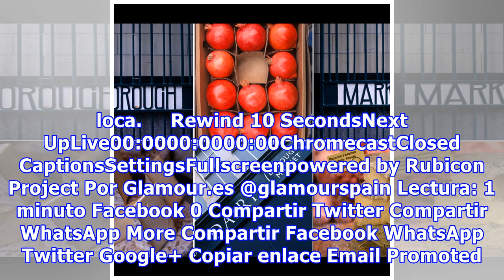Londres: guía urbana para princesas modernas